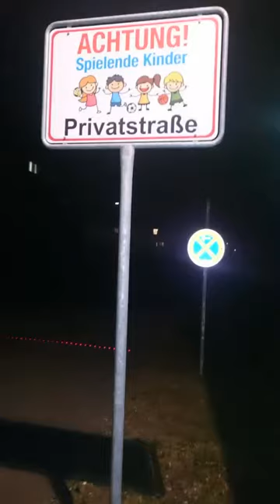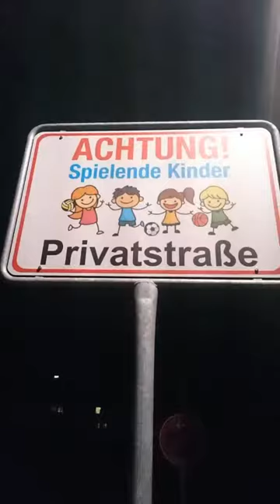Arte / Natalia E. Woytasik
Heidelberg 2020